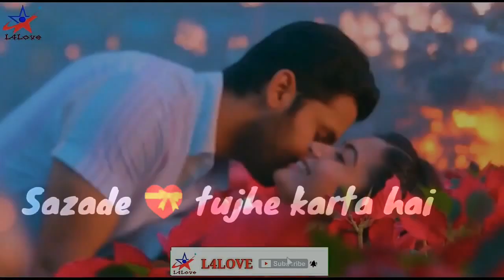Mil jaao 💏 tum 💃 mil jaye 💏 duniya 🌍❤️❤️❤️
This is a whatsapp status... Mil jaao tum mil jaye duniya or na kuch chahu mai